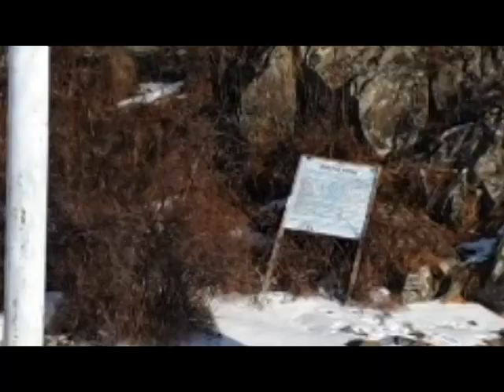몽골여행! 홉스골 호수(Khovsgol Lake)의 멋진 모습!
몽골 여행 중에 찾았던 홉스골 호수,
제주도1.5배 정도의 면적인 홉스골 호수!
겨울에 만난 영하 30도의 홉스골의 추위와 멋진 그림같은 호수의 풍광들!!